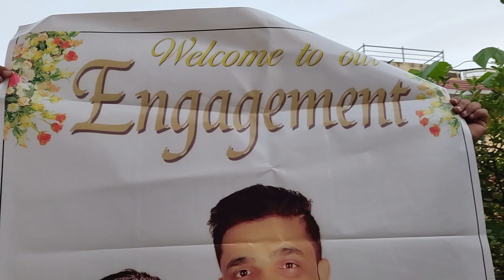Anju 💍 KhemRaj Engagement | Nepali Engagement Video | Everjyoti Vlogs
Hello Guys.